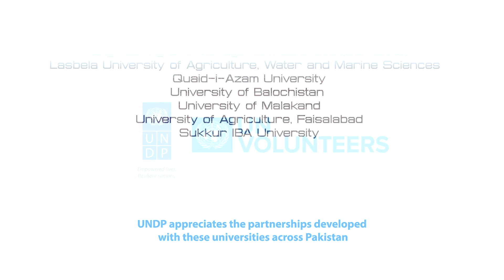United Nations Civic Education Youth Volunteer Program (URDU)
In 2016, UNDPinPakistan began a unique partnership with UNV Pakistan and universities across Pakistan to engage students as Civic Education Youth Volunteers (UNVs). Now in its fifth batch, with over 140 UNVs, and partnerships with 18 universities across Pakistan, the program has reached out to over 140,000 women, youth and rural communities nationwide spreading messages of voter information, political participation and fundamental rights within Pakistan’s democracy.

In light of the COVID19 pandemic, the current batch of UNVs have now tailored their messages and means to deliver through social media and other online sources – intertwining key health messages with civic awareness and engagement with government during the crisis.